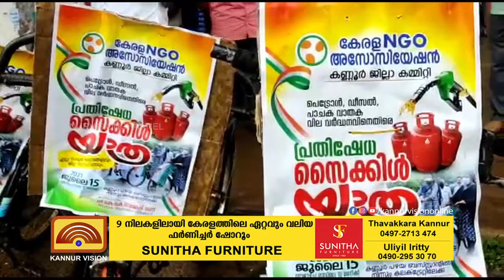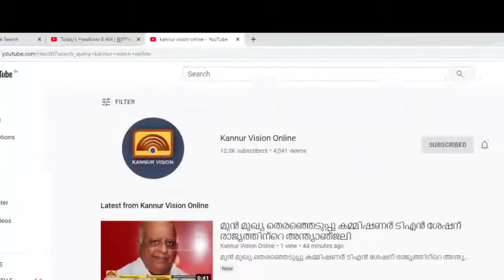ഇന്ധന വില വർദ്ധനവിനെതിരെ എൻ ജി ഒ അസോസിയേഷന്റെ വേറിട്ട പ്രതിഷേധം